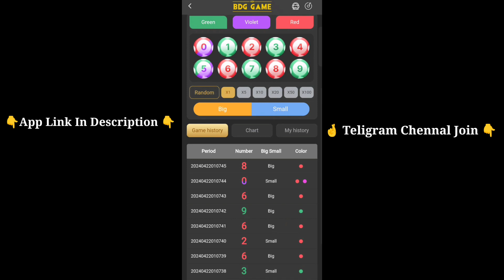55 Club Hack Mod Apk Download || 55 Club Official App Download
55 Club Apk Download || Free New Letest Version 2024 || 55 Club 2024 || 55 Club Hack Apk